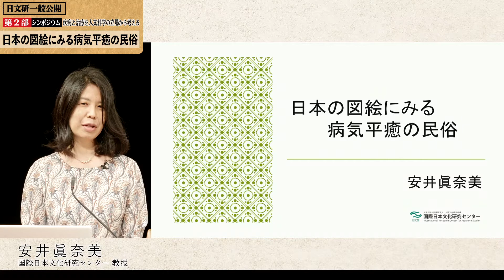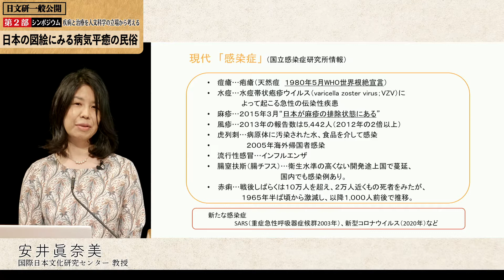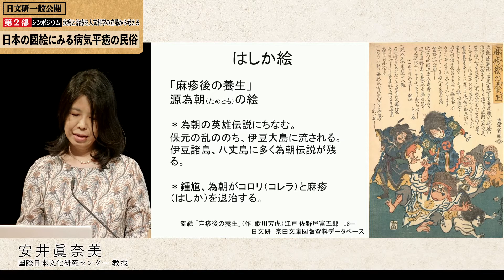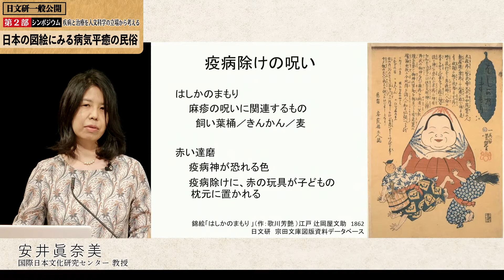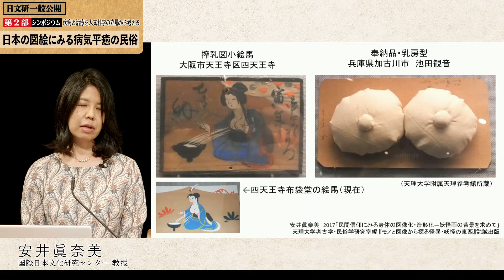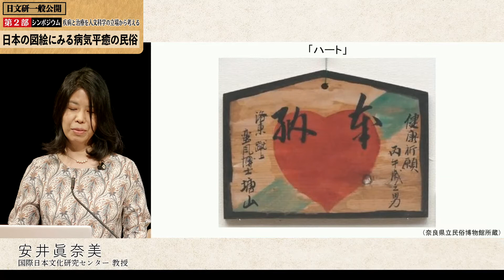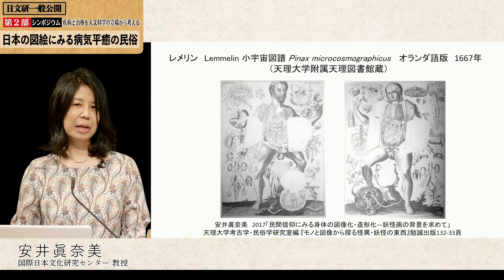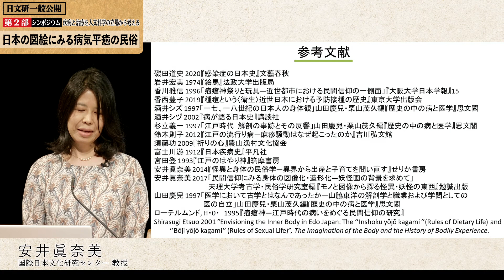第2部 シンポジウム「日本の図絵にみる病気平癒の民俗」安井 眞奈美教授（2020年度一般公開）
2020年度一般公開の第2部シンポジウムより、「日本の図絵にみる病気平癒の民俗」と題した、安井眞奈美教授による講演です。

【安井眞奈美先生の研究テーマより】
妊娠、出産に関する習俗・人間関係・医療の変遷などを解明するため、日本とミクロネシアでフィールドワークを続けています。また人々が、身体のイメージをどのように想像し、図像化してきたのか、民間信仰や医学、美術などが重なり合った分野から明らかにしたいと研究を進めています。

一般公開特設ウェブページはこちら！